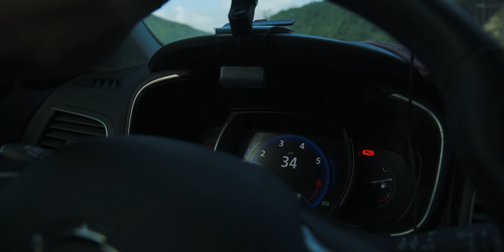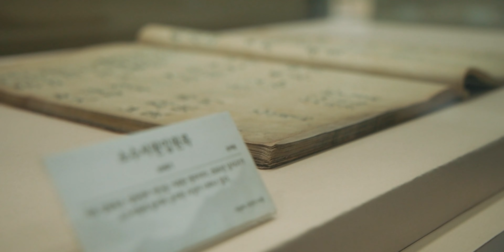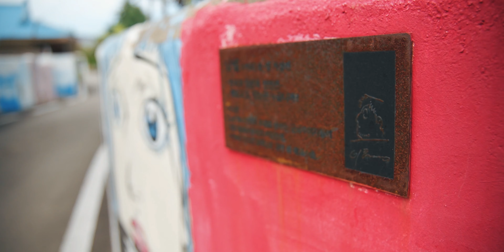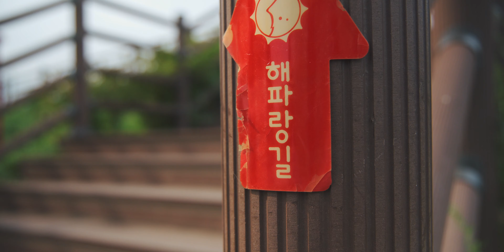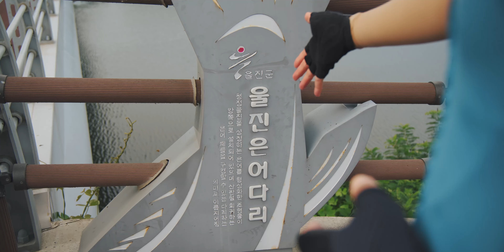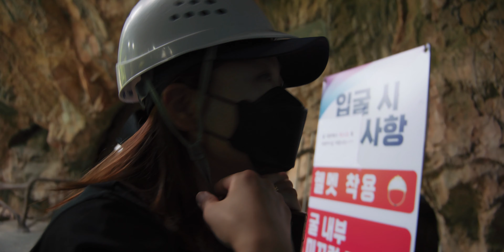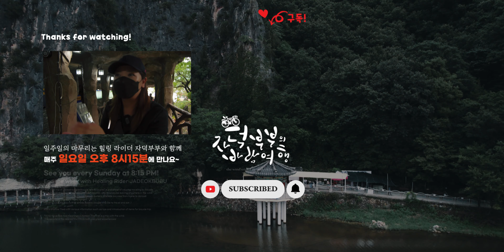[ 4K 고퀄 랜선 자전거여행 ] 강력 추천 라이딩 코스 / 울진 라이딩 / 이현세만화거리 / 성류굴 / Bike Road Trip in KOREA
자덕부부 채널은 자전거와 여행에 대한 다양한 정보가 가득한 채널입니다.

00:00 intro
02:29 울진종합운동장 0km
04:57 격암남사고  2km
08:06 이현세만화거리 12km
11:41 동해안자전거길
13:43 울진은어다리 32km
16:29 성류굴  57km
18:17 울진종합운동장 58km

🚴 자덕스(자전거와 여행을 사랑하는 덕후들의 모임)

※ 항공 촬영 영상은 모두 관계 기관의 허가를 받은 후 촬영된 영상입니다.

 * 영상에 사용된 모든 음악은 저작사용료를 내고 사용하고 있습니다.